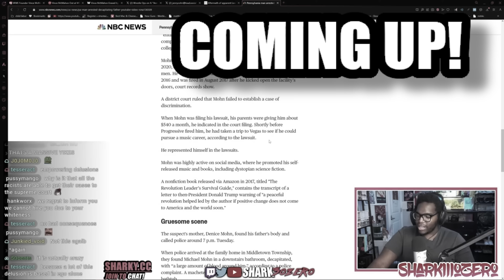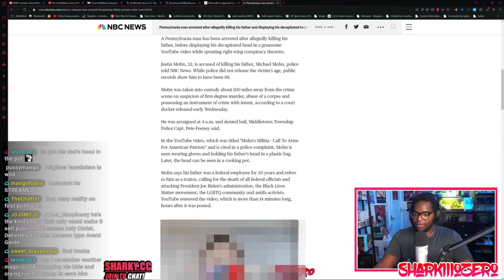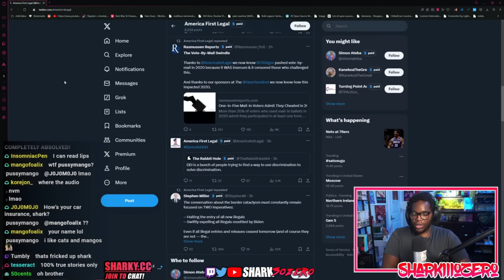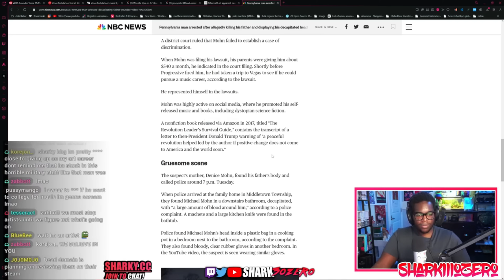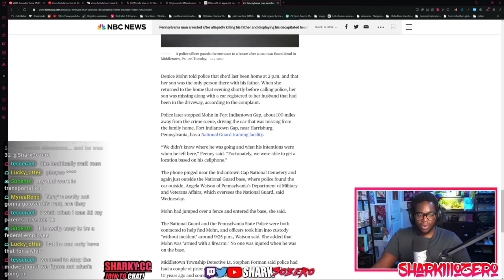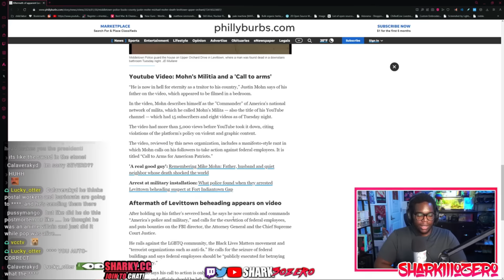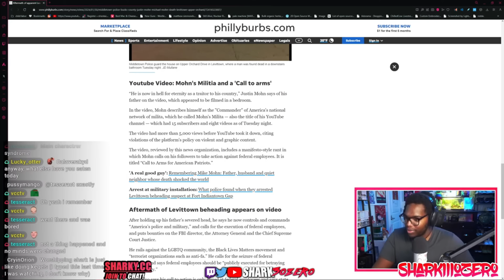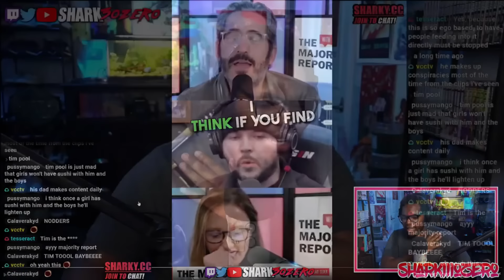MAGA Extremist Messed Up BIG TIME